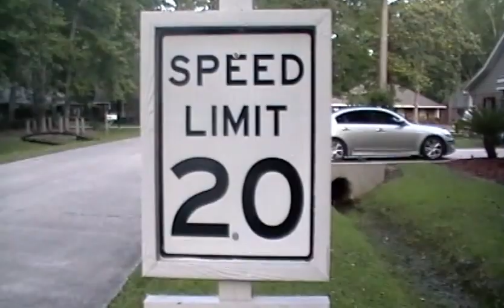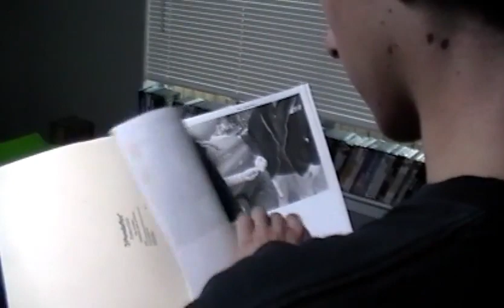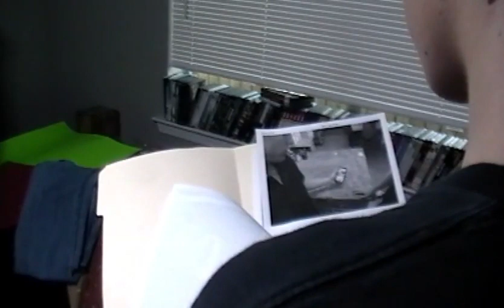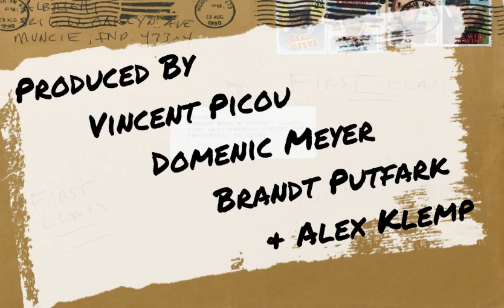BAGGAGE CLAIM - Short Film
Fun short film I made for my media class. Hope you guys enjoy.